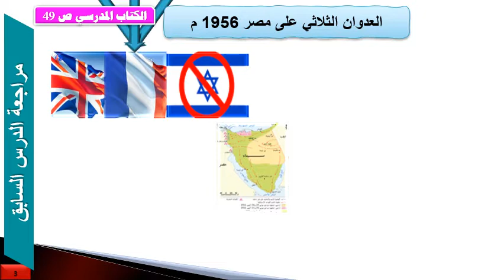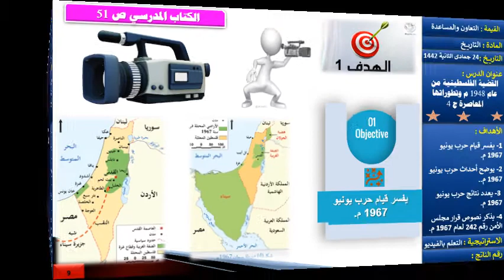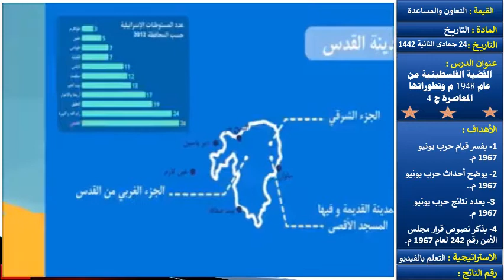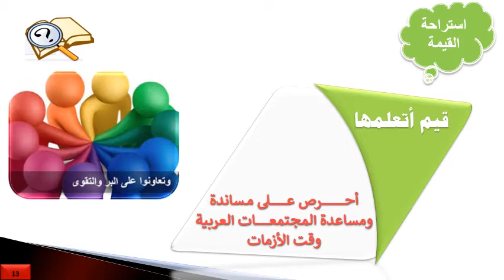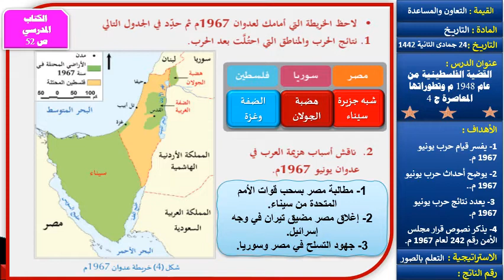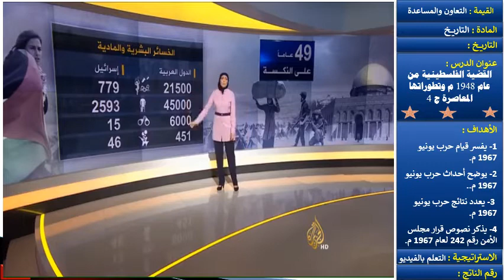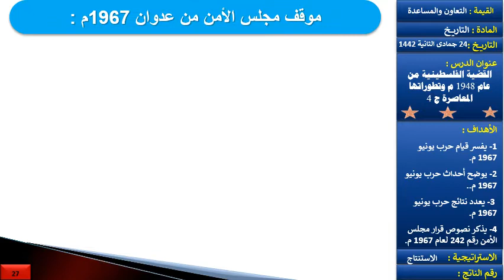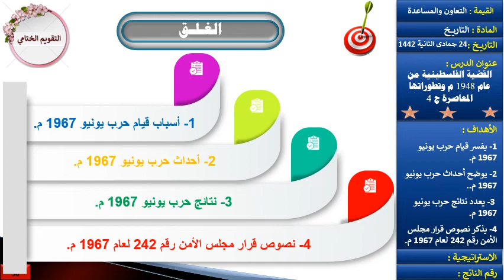القضية الفلسطينية من عام 1948 م وتطوراتها المعاصرة ج 4 2 12